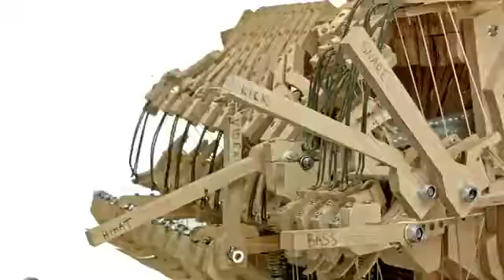İnanılmaz Müzik Aleti